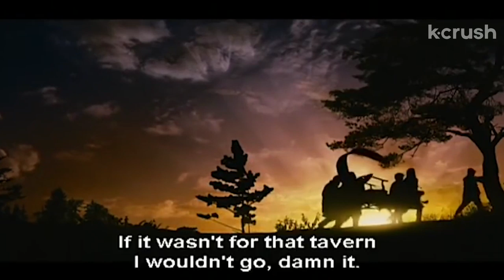When you meet a hottie in a hanbok..on the job..as a criminal | Korean Film | Accidental Gangster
Serving Period Film REALness
Or watch on PrimeVideo

About 'The Accidental Gangster'
When a commoner falls for a high-class courtesan, he finds himself in a showdown with her deadly gangland owner.

Cast:
Kim Ok-vin
Kim Seok-hoon
Lee Jung-jae
Lee Won-jong

Director:
Park Kwang-hyun